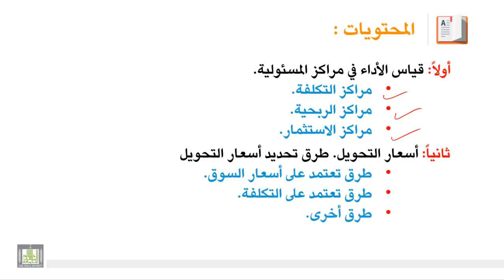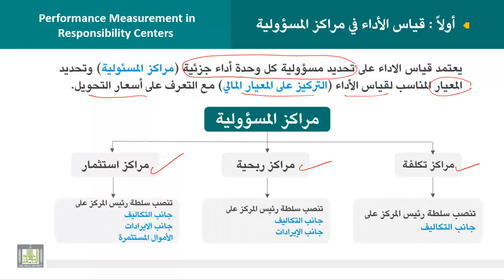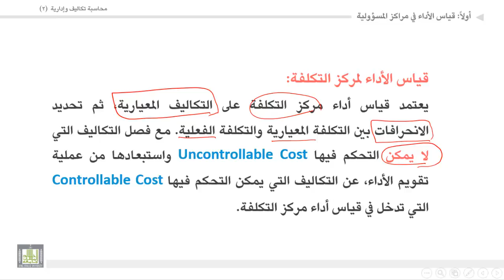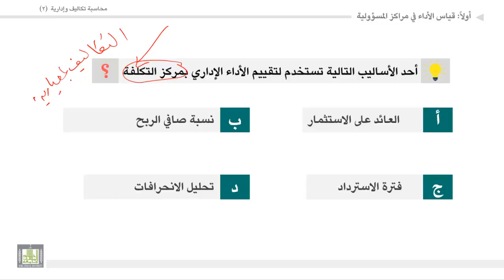محاسبة تكاليف وإدارية (2) - الوحدة 7 : مراكز التكلفة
المقررات المفتوحة
محاسبة تكاليف وإدارية (2) -  حسب 313
قياس الأداء
مراكز التكلفة.